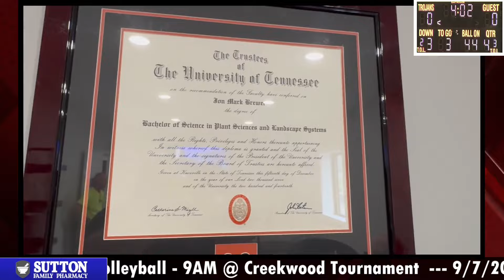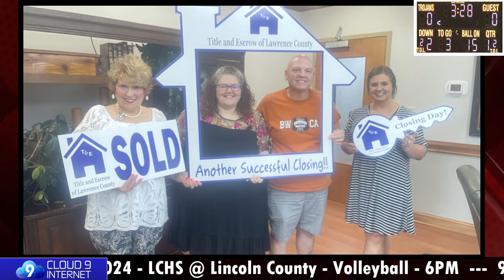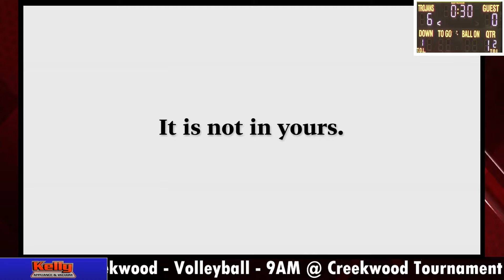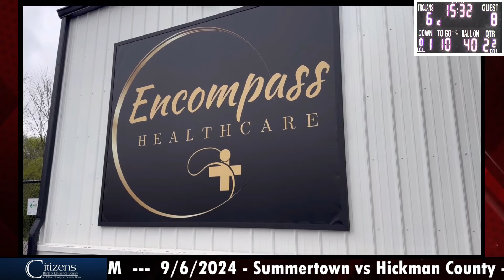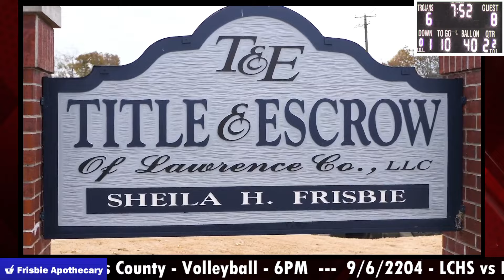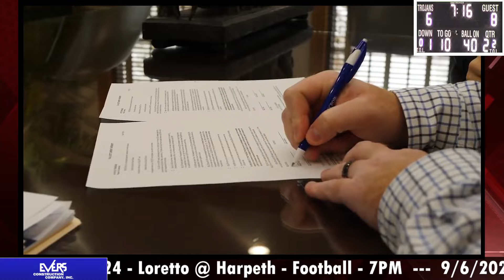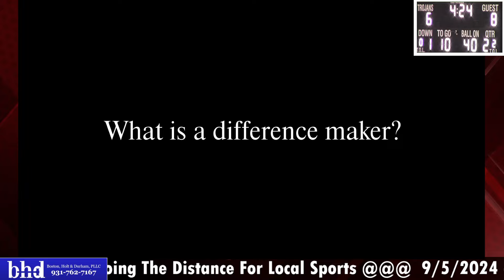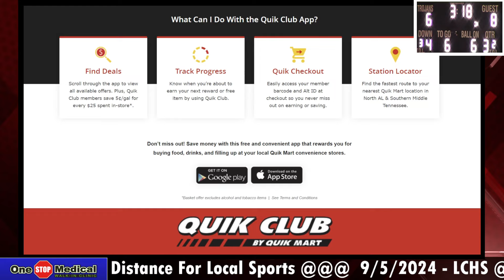Summertown MS Football at Collinwood - 9/5/24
Summertown Middle  School Football at Collinwood
Thursday,  September 5, 2024
At:  Pat Brewer Stadium at Collinwood High School